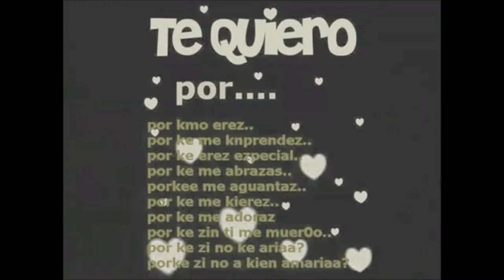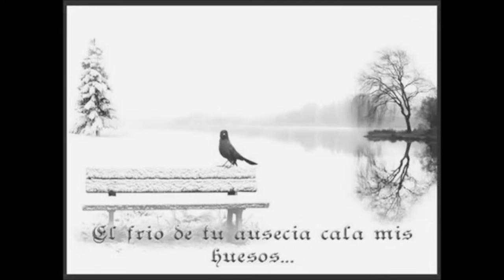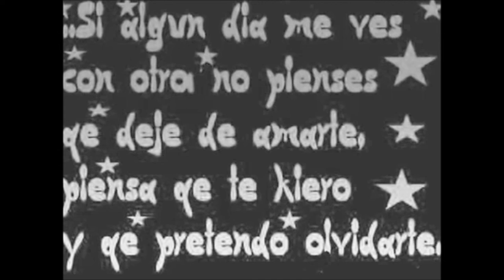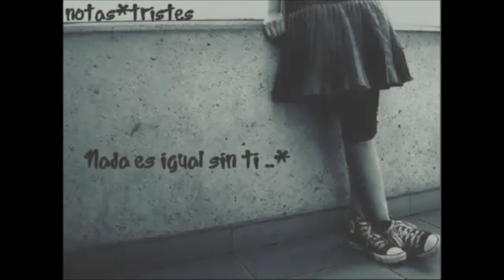para que no me orvides